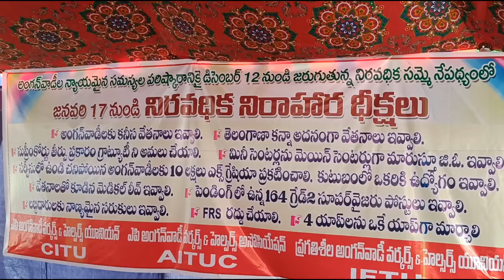అంగన్వాడీల న్యాయమైన పరిష్కారానికై # నిరవధిక నిరాహార దీక్షలు